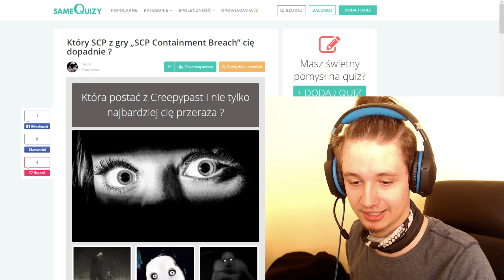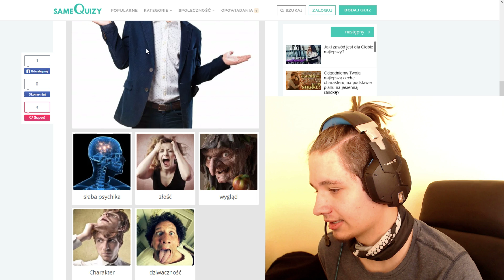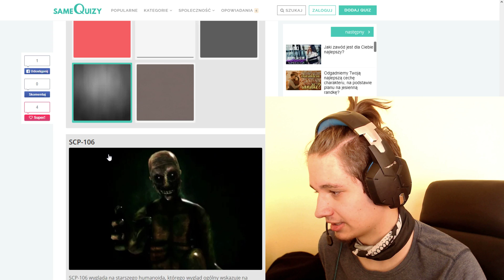KTÓRY PODMIOT SCP MNIE DOPADNIE? | Quizy SCP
Straszno ni?
Rozwiń Opis!

ZAZNACZ DZWONECZEK! 🔔